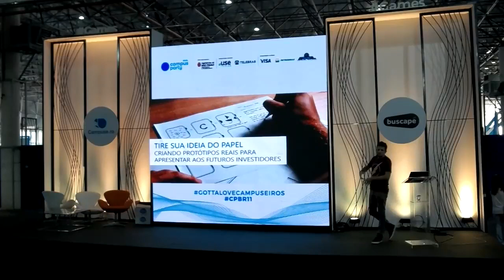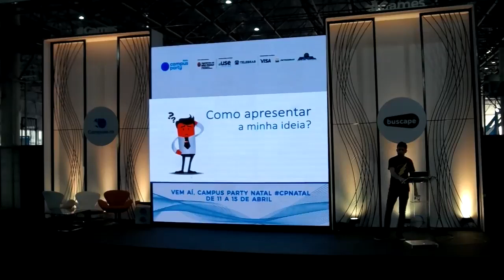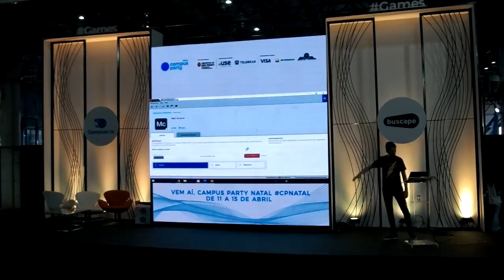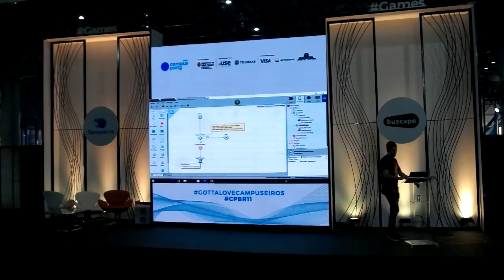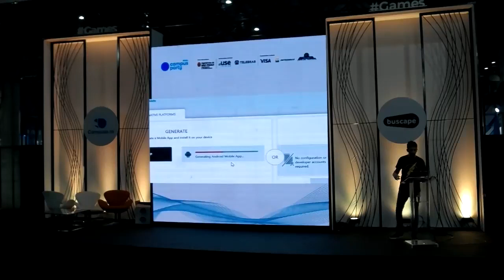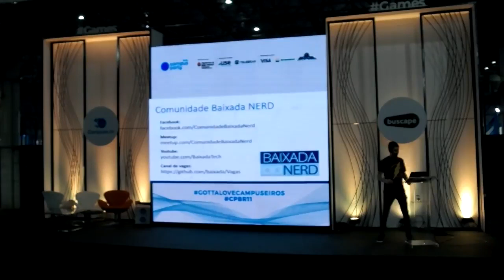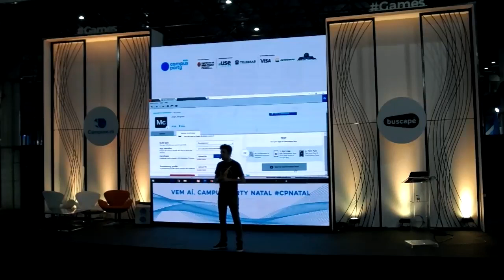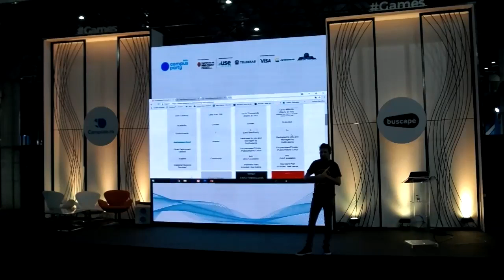Tire sua ideia do papel criando protótipos reais - Palestra Campus Party 2018 (Low-Code)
Palestra apresentada na Campus Party 2018 (CPBR11) realizado no centro de exposições Anhembi em São Paulo. O tema abordado foi demonstrar uma ferramenta low-code chamada OutSystems que podemos utilizar para criar protótipos reais de aplicativos mobile, permitindo utilizar para apresentar para futuros investidores ou até mesmo validar sua ideia de maneira mais efetiva.

AS MINHAS INDICAÇÕES DE HOJE SÃO: (Compre através dos links abaixo e estará ajudando o canal!)
➪ A tríade do tempo
➪ Sonho GRANDE